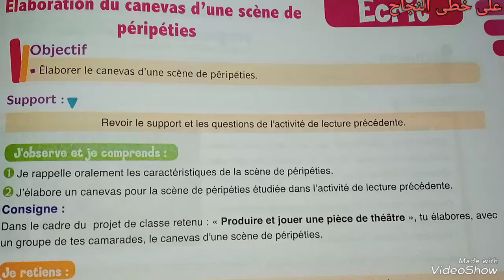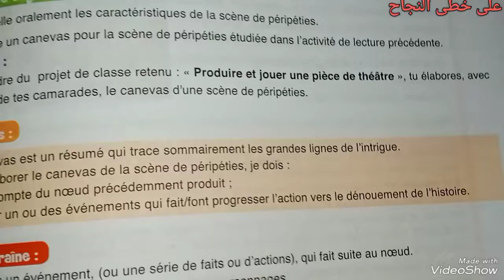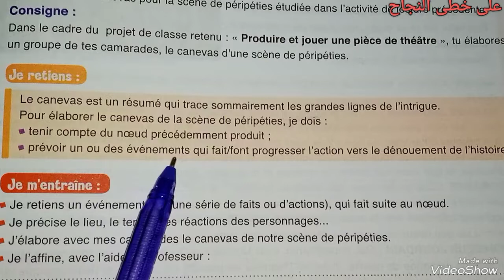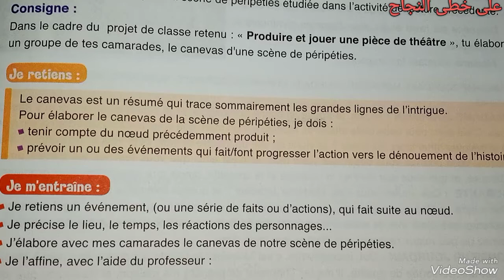Écrit/page 141/le français au collège 2 année collège